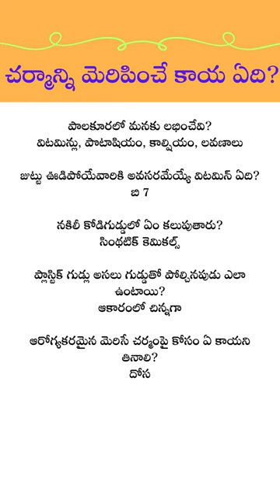మెరిసే చర్మంపై కోసం ఏ కాయని తినాలి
చర్మాన్ని మెరిపించే కాయ ఏది?
పాలకూరలో మనకు లభించేవి?
విటమిన్లు, పొటాషియం, కాల్షియం, లవణాలు
జుట్టు ఊడిపోయేవారికి అవసరమేయ్యే విటమిన్ ఏది?
బి 7
నకిలీ కోడిగుడ్డులో ఏం కలుపుతారు?
సింథటిక్ కెమికల్స్
ప్లాస్టిక్ గుడ్లు అసలు గుడ్డుతో పోల్చినపుడు ఎలా ఉంటాయి?
ఆకారంలో చిన్నగా
ఆరోగ్యకరమైన మెరిసే చర్మంపై కోసం ఏ కాయని తినాలి?
దోస

ఉల్లిపాయలను ఎవరు తినకూడదు
ఉల్లిపాయలను ఎవరు ఎక్కువగా తినకూడదు?
పుచ్చకాయలకు రసాయనాలు కలిపి ఎందుకు కల్తీ చేస్తారు?
తియ్యగా, ఎర్రగా, తాజాగా ఉండేందుకు
గోల్డెన్ బ్లడ్ అని దేనిని అంటారు?
Rh నల్ బ్లడ్ గ్రూప్
శరీరంలో బంగారు రక్తం ఉన్నవారు ఏ వ్యాధి బారిన పడుతుటారు?
రక్తహీనతతో
జ్యూస్ లో కన్నా పండ్ల‌లో ఏవి మెండుగా ఉంటాయి?
విట‌మిన్స్‌, మిన‌ర‌ల్స్‌, యాంటీఆక్సిడెంట్స్
అల్సర్లు ఉండేవారు వేటిని ఎక్కువగా తినరాదు?
పచ్చి ఉల్లిపాయ

healthyeatingtips
homehealthtips
healthbenefitadvice
healthcontrolideas
betterhealthtips
healthtips&tricks
menstruation
immunity boosting tips
increasing immunity power
arogya chitkalu in telugu
arogya salahalu telugu
ayurveda chitkalu telugu
healthy hometips for ladies
how to boost immunity
tips on staying healthy
tips on healthy diet
top10healthytips
healthyglowing skin tips
healthytipshindi
healthynailstips
healthypregnancytips
healthyrelationshiptips
healthyfoodtips
goodhealthtips
homehealthtips
smarthealthytips
healthytipstoloseweight
healthytipsforteenagers
healthyhair growth tips
ladieshealthyhabits
healthytipsforwomen
healthy glowing skin tips
healthybody tips for men
healthy skin tips for women
immunity power vegetables
immunity power fruits
healthyhairtipsfordamagedhair
healthyskintipsforblackwomen
healthyeatingtipsforteenagers
healthytipsforpregnantwomen

Viewers are advised not to use this information without any doctor's consultation. The information provided on this channel and its videos is for general purposes only and should not be considered as professional advice. We are trying to provide a perfect, valid, specific, detailed information .we are not a licensed professional so make sure with your professional consultant in case you need. All the content published in our channel is our own creativity. This channel is for a lot of things like Health Tips, Beauty Tips, Weight Loss Tips, Beauty Benefits, Home Remedies, Hair Care Tips, Natural Tips and to get Beautiful And Fair Skin, instant weight loss tips and diet plans, and much more.

ముఖ్య గమనిక :

ఇందులోని అంశాలన్నీ కేవలం విషయ పరిజ్ఞానం కోసమే, ఎవరిని ఉద్దేశించినవి కావు.  ఇందులోని సూచనలు, సలహాలు  కేవలం కనీస అవగాహన కోసమే అన్న సంగతి విస్మరించరాదు. ఇందులో ఏ విధమైనటువంటి వ్యక్తిగత ఫలితాలకు గానీ, వ్యక్తిగత లావాదేవీలకు సంబంధము, బాధ్యత లేదు. ప్రేక్షకులు విజ్ఞతతో గ్రహించి సూచనలు పాటించటమా లేదా అన్నది వారి వారి వ్యక్తిగత నిర్ణయం.  ధార్మిక విషయాలు, వాస్తు సంగతులు, పురాణోక్తులు మనిషి నమ్మకాల మీద ఆధారపడి  ఉంటాయి. ఎవరి నమ్మకాలు వారివి. మూడాచారాలంటూ కించపరచడం సభ్యత కాదు.  ఇక్కడ అందించిన సమాచారం, పరిహారాలన్నీ మత విశ్వాసాలపై ఆధారపడి ఉన్నాయి.  ఈ సమాచారాన్ని మీరు పరిగణనలోకి తీసుకునేందుకు సంబంధిత నిపుణులను సంప్రదించి పూర్తి వివరాలను తెలుసుకోగలరు.  ఇందులోని విషయాలు ఆయా రంగాల్లోని నిపుణులు, అధ్యయనాల సలహాలు సూచనల ప్రకారం మాత్రమే ఉంటాయి. ఈ కథనాలు కేవలం వీక్షకుల అవగాహన కోసమేనని గమనించగలరు. ధృవీకరణలు కావు. ఈ సమాచారం కేవలం విద్యా ప్రయోజనాల కోసం మాత్రమే జారీ చేయడం జరిగింది. మీకు అందించిన ఆరోగ్య సమాచారం, వైద్య చిట్కాలు, సూచనలు అన్నీ మీ అవగాహన కోసం మాత్రమే శాస్త్ర పరిశోధనలు, అధ్యయనాలు, వైద్య, ఆరోగ్య నిపుణుల సూచనల ప్రకారమే మేము ఈ సమాచారాన్ని అందిస్తున్నాం.  వీటిని పాటించే ముందు కచ్చితంగా మీ వ్యక్తిగత వైద్యుల సలహాలు తీసుకోవడమే మంచిది. వీక్షకులు ఎటువంటి వైద్యుల సంప్రదింపులు లేకుండా ఈ సమాచారాన్ని ఉపయోగించవద్దని మనవి.